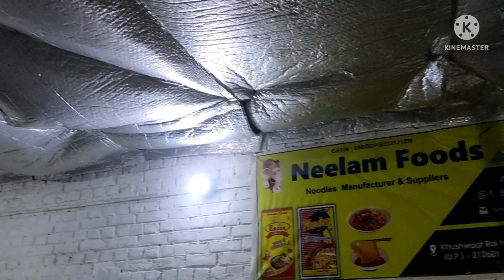NOODLES MANUFACTURING BUSINESS ll फैक्ट्री लगाने से पहले हर छोटी से छोटी चीज को समझना बहुत जरूरी है।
For more information and training
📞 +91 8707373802